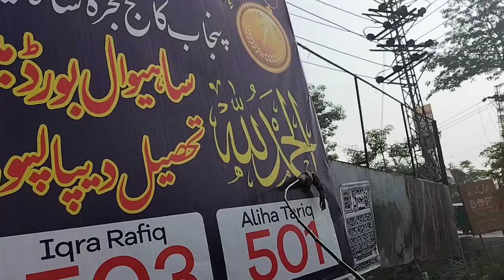دنیا فانی ساری رہنا نام رب دا (عالمی تنظیم مقدس اوراق)